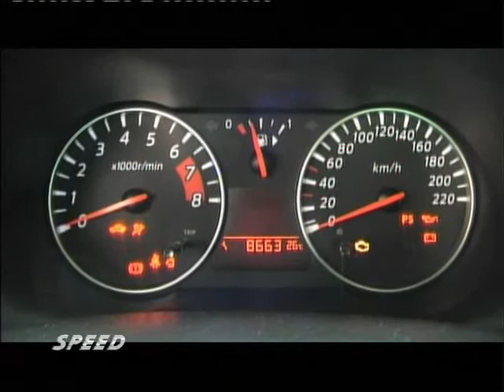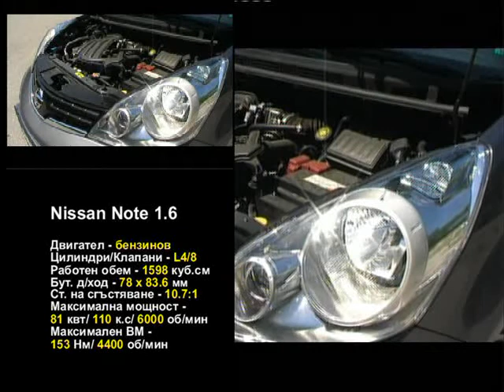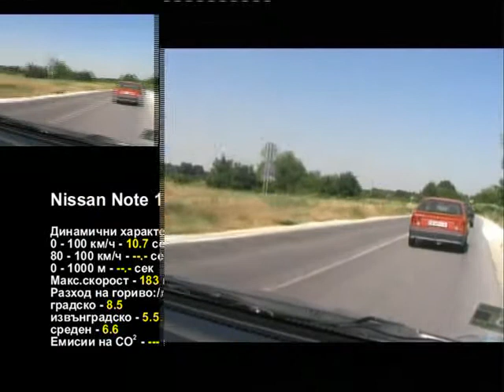Test Nissan Note 1.6.mp4